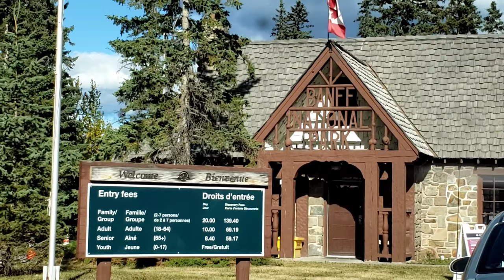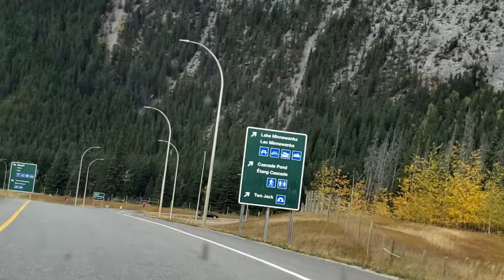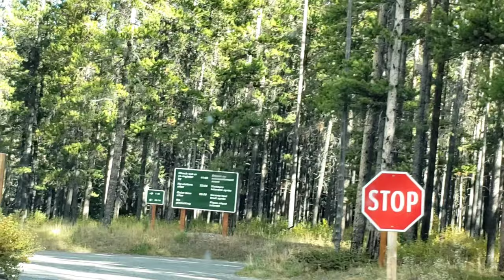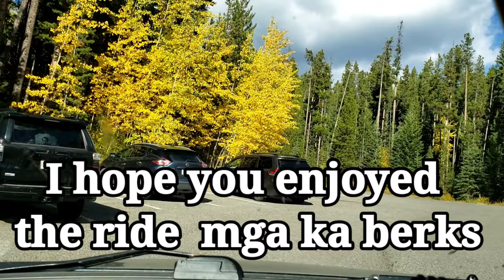Banff National Park Going to Two Jack Lakeside Campground and Lake Minnewanka from Edmonton.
enjoying  the ride 😎 seeing the beautiful view of the mountains give us peace. loving the "NATURE" .always leave early so you don't  get stuck in the traffic especially in  calgary too much road construction🙂